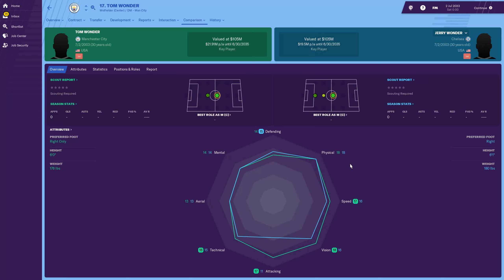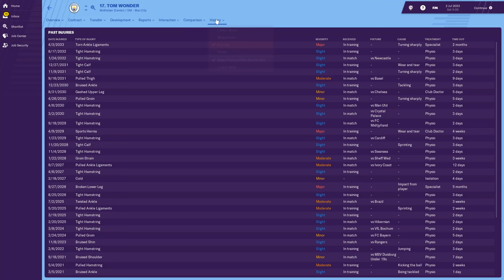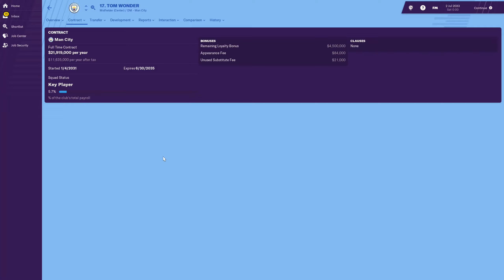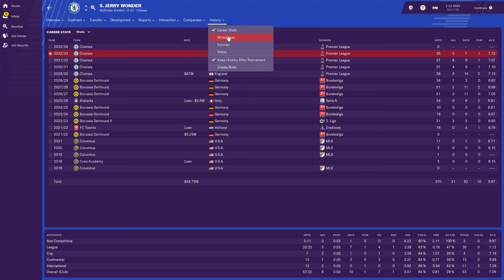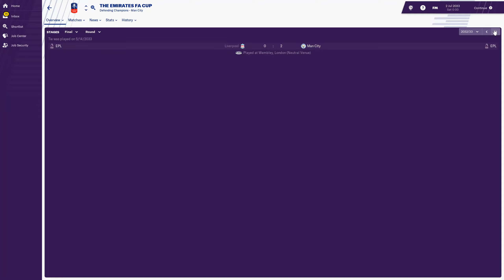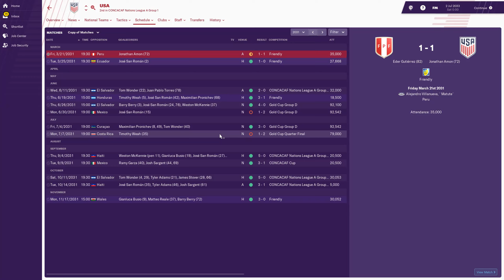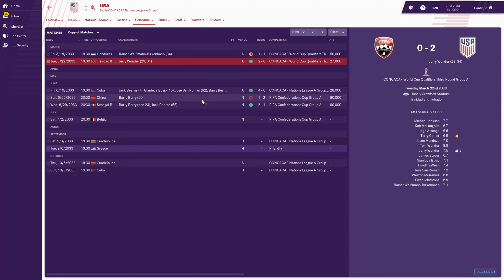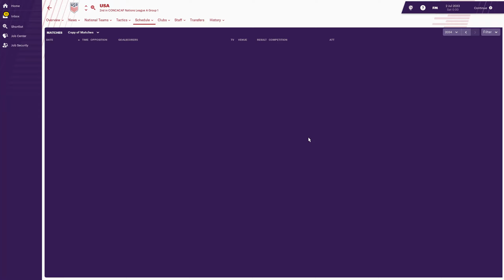The Wonder Twins - FM19 Experiment - Episode 5 (USA)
We create two 15 year old twins with maximum potential starting off at a local team in their countries with average ratings for youngsters. We will then simulate their careers and follow along and see what happens!